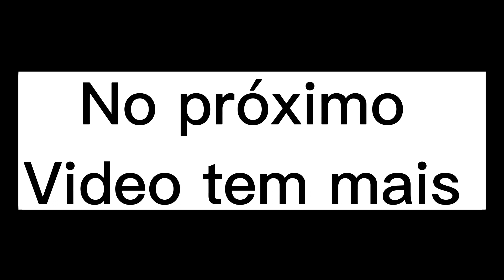Meu trabalho no Japão/Oferta de emprego até ¥2000 💵💰💰a hora 👍no final do vídeo!!!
Neste vídeo falo sobre a decisão que foi tomada pela fábrica sobre como vai ficar a situação do meu emprego (se saio ou continuo a trabalhar e também mostro alguma ofertas de emprego no final do vídeo aqui no Japão!!!